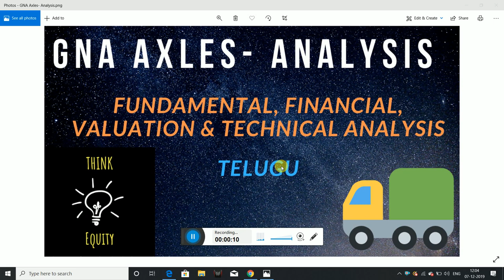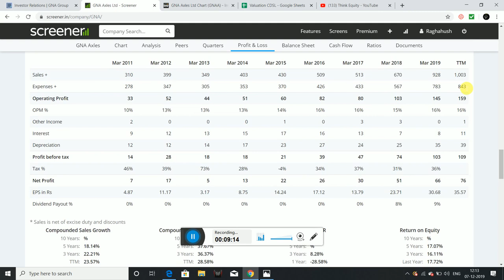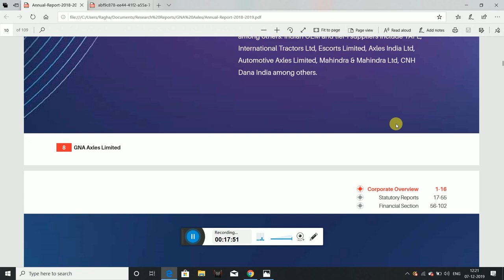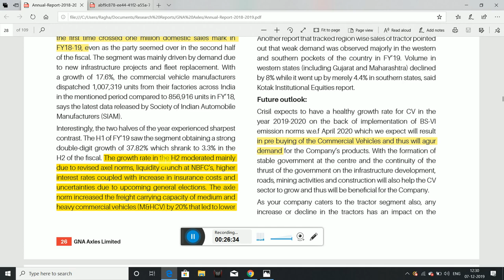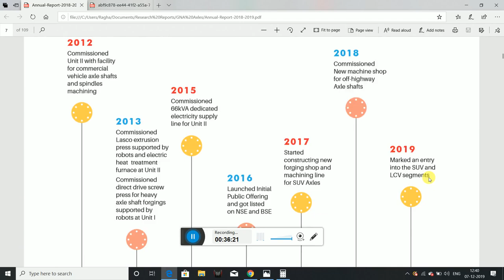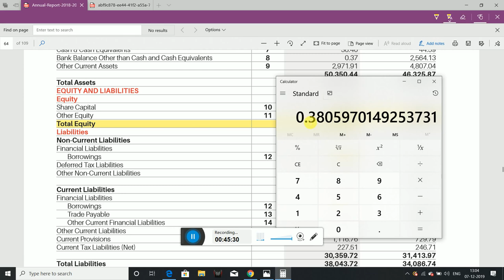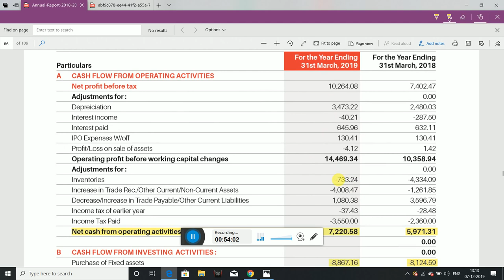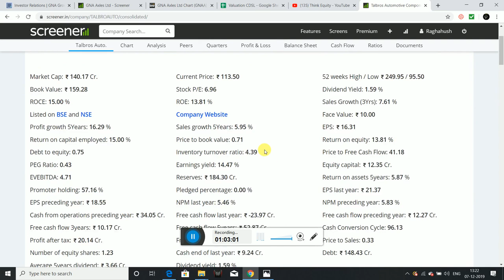Multibagger Stock? GNA Axles- Fundamental Analysis Telugu